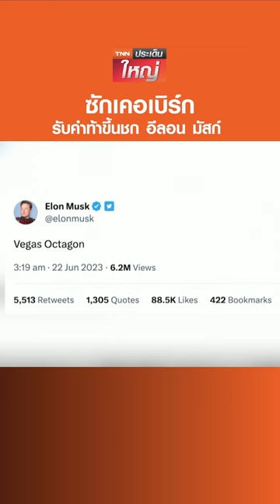ซักเคอเบิร์ก รับคำท้าขึ้นชก อีลอน มัสก์ TNNประเด็นใหญ่ #230666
ศึกเจ้าพ่อวงการเทคโนโลยีอาจเกิดขึ้นได้ เมื่ออีลอน มัสก์ เจ้าของทวิตเตอร์ ส่งสารท้าสู้กันตัว ๆ กับมาร์ก ซักเคอเบิร์ก เจ้าของเฟซบุ๊ก แล้วซักเคอเบิร์กก็กลับตอบตกลงเสียด้วย แถมบอกให้ส่งตำแหน่งที่อยู่มา